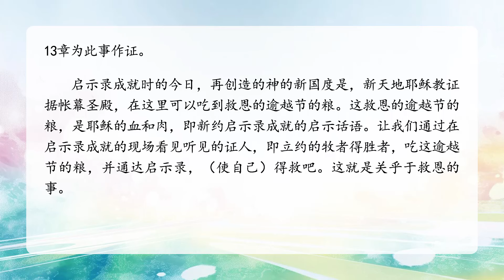【天国书信】新天地耶稣教证据帐幕圣殿和逾越节ㅣ新天地耶稣教会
新天地耶稣教证据帐幕圣殿和逾越节

【新天地耶稣教证据帐幕圣殿】

此频道的所有视频都依据著作权法进行处理。 所有视频的知识产权归著作权人所有。 即使是非营利性或教育性目的，也禁止擅自复制、发行、表演、放映、广播、汇编、通过信息网络向公众传播。